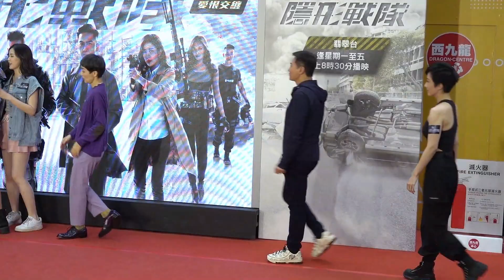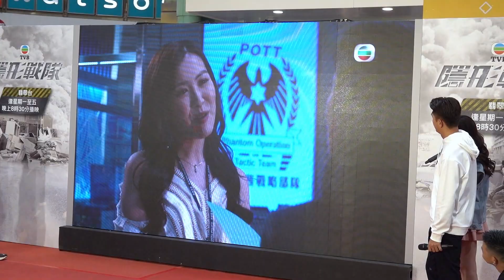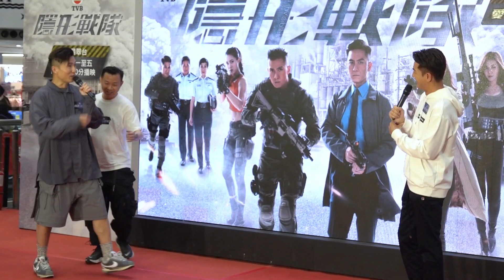《隱形戰隊》「愛恨交纏」(1) 11.3.2023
嘉賓： 馬國明、陳山聰、劉佩玥、劉穎鏇、
          江美儀、林子善、歐瑞偉、吳家樂、
          葉蒨文、李天縱、易宇航、文偉鴻。
時間： 14:30
地點： 深水埗欽州街37K號西九龍中心一樓大堂